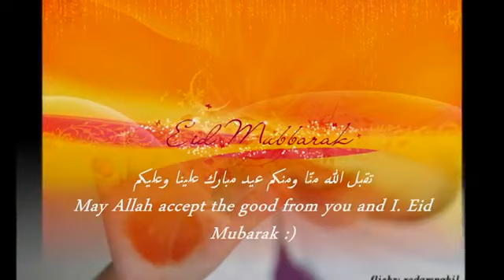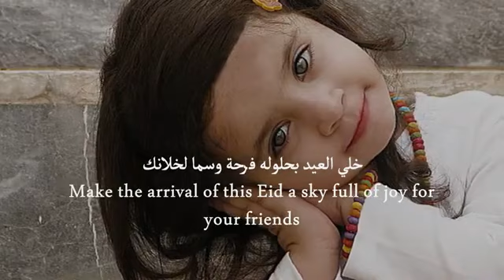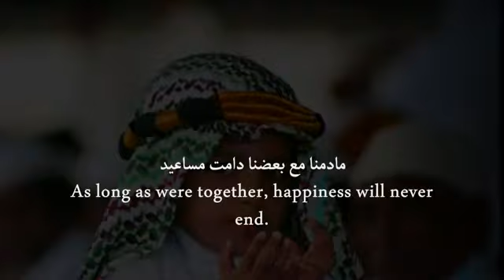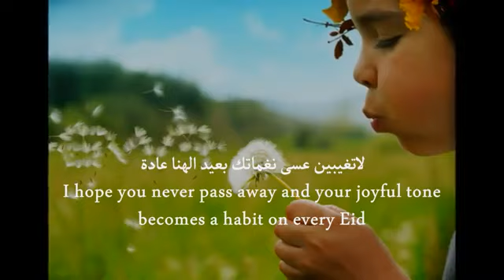New Eid nasheed Eng subs نبض السعد عمر السندي Omar al Sindi YouTube